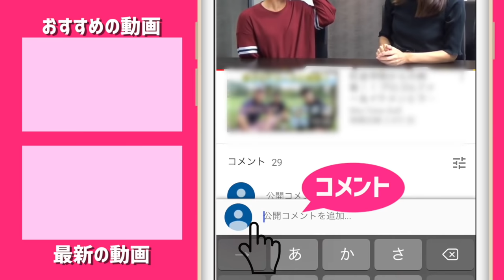Par4ワンオンをご覧あれ！【伝説のプロ野球選手とラウンド #3】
じゅんちゃんが、伝説のプロ野球選手とラウンドします。
元日ハムの名ショート広瀬さん、ミスター日ハム・名球会のスーパースター田中幸雄さんとのラウンドです。

「プロ野球キャッチャーの伊藤さんってパンチョ伊東さんですか？」って隣の野球好きにきいたら違うと言われました。

私はそんなに野球詳しくないのです。

広瀬さん、いつも陽気でたのしいです。7:50 10:45 で見せ場もうまく作る。宣言するところがプロ。バンカーが好きなんですよ。言ってみたい。

田中幸雄さん、笑うくらいすごい。なんなんですか。
7:25 9:50 の球が本当に驚いた。グリーンに吸い付く。

じゅんちゃん、この2人とのラウンド楽しそうだなぁ。いいなぁ。

ってかこの3本目の動画は見どころが多すぎです。

（文：宮下）

♣本日のゴルフ場:南総カントリークラブ